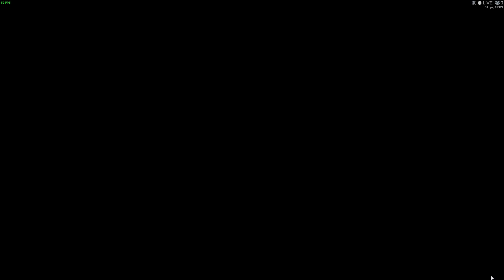TToD:Mutant Prisonners And Crazy Warden Part5